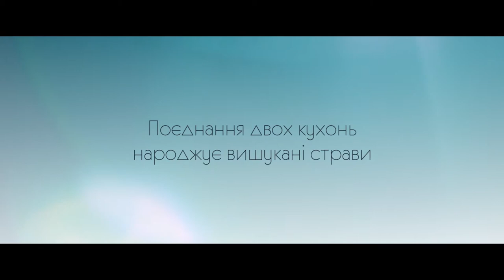Trailer "Smachnogo/Bon appetit" Short film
The short film depicts the way of two friends to victory in the culinary contest "CookNOW".
It all starts with main character, Mykola Pshenytsia, he starts the introduction to his life to the audience. More specifically: his father is a Ukrainian who came to France and became a successful chef there. He met his future wife and they raised a family in France. So when Mykola is born, there is no choice for him except becoming a chef as his father did.
Now Mykola is 25. Like father, he is engaged in culinary. But unlike him, Mykola combines culinary with travellings. Together with his best friend Patrick, they are - foodbackpackers. Young men travel through different corners of the world with a huge backpack slinging behind full of culinary secrets. During the trip, friends learn about different traditions and local culinary tricks, gain and exchange experience.
Mykola and Pat came to Ukraine in search of a victory in the "CookNow" contest. Upon arrival our heroes were extremely impressed with local cuisine, so they immediately decide to put together ukrainian and their distinctive french traditions.
During the film, friends face numerous challenges. The major one is their main opponent -  chef Alik, local gastronomic star well-known throughout Ukraine. The second problem is products that our heroes are so accustomed to and which are somewhat hard to find at markets, especially if you are not local. Third is the development of new recipes. Ukrainian cuisine seems to be terra incognita and decision – to tame it right before the competition, - is extremely risky.
Nevertheless, due to skill and fortune, they get their cherished victory. The film ends with a happy ending, the guys win the competition and open their own restaurant. The story ends with a scene in which competitive opponent Alik gives a visit to a new establishment of Mykola and Pat. It is clear to the audience that all the fights between Alik, Mykola and Patrick are over and they became good friends.